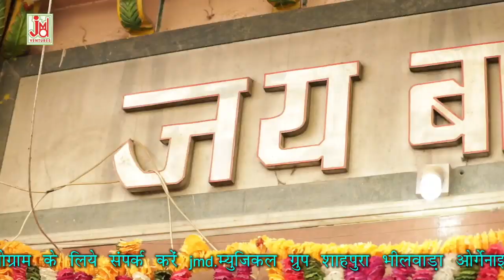Latest Ramdevji Song 2019 ||राम रुणिचे चांला ये फूल चिड़ी || Latest Rajasthani Hit Song 2019 || HD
सावन में मोत्याला  को  मेलो भरे || Sawan Mein Motyala Ko Melo Bhare || Kailash Purohit

Marwadi Song, Hindi Bhajan, Hindi Aarti, Chalisa, Kirtan, Alha, bhakti Purna Kathayen Mantra Chants.Mata Ki Bhente Shyam Bhajan Hanuman Bhajan & Many More

Title :-   Ram Runiche Chaanla Ye Phool Chidi
Artest :- ,Kuwar Gaurav
Singer:-Kailash Purohit
Lyrics :-Amrit Rajasthani
Tune :-Salim
Music Arranger :-
Audio Recording Studio :-S.K. Studio Sekhawas
Audio Recorded by :-Raju Mewadi
Audio Mixed by :-
Video Director:-
Camera&DOP :-Rajesh Goyal
Video Edit :- Bhawani Raw
Category :-Devotional
 Language :- Rajasthani

1236